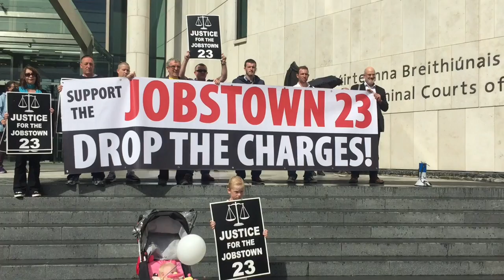We are the Crisis of Irish Water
We are the crisis of Irish Water! We do not want to have our water commodified, metered, and privatised. We know why this is happening – to increase the wealth and privilege of a global financial capitalist class and their political servants in the EU and Ireland.

We refuse to bow to them. We have gotten up before dawn to stop water meter installation on our streets. We have organised meetings in our communities. We have marched in our thousands and in our hundreds of thousands, shouting “Enough!” and “No way, we won’t pay!” and “Shove your meters up your arse!” We are not just angry, we are determined.

We have forced this government into climb-downs and concessions, and we will do the same to the next one. We have decided to boycott Irish Water. We are encouraging our friends, co-workers and neighbours to do the same. Our community of communities is strong and growing stronger. We will keep on growing. When we break Irish Water, we will clear the rubble and grow real solidarity, real co-operation and real community in its place.